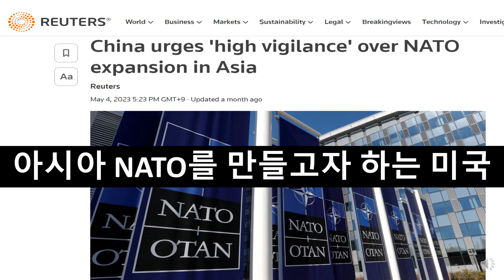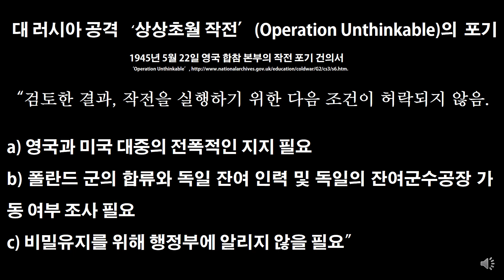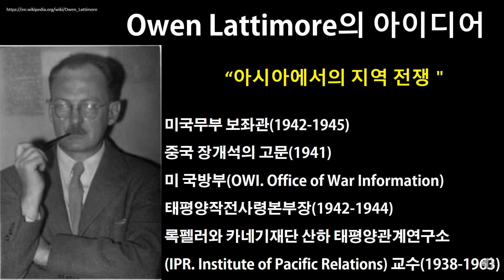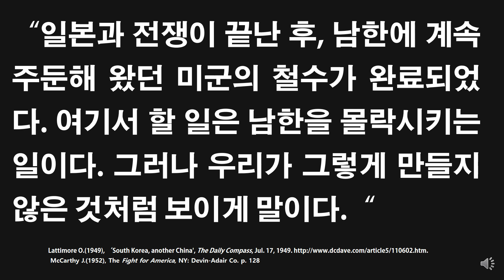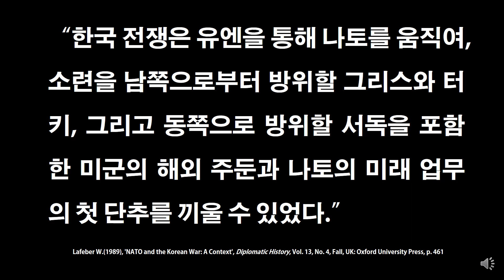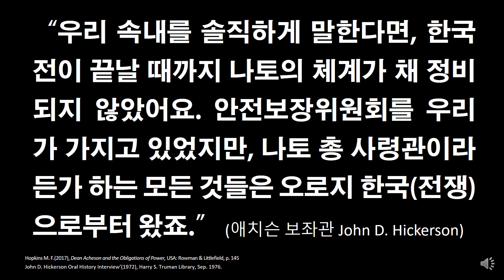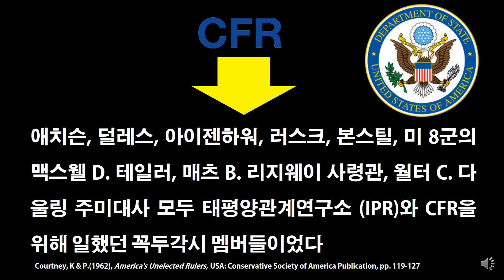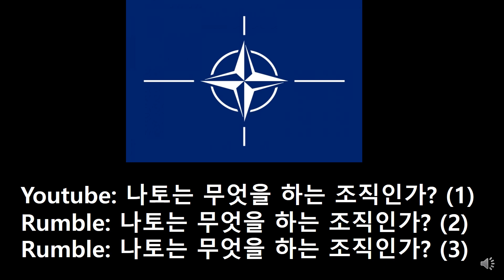[세비라] “한국 전쟁이 우리를 살렸다.” (딘 애치슨 국무장관. 1949~1953)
[세상의 비밀을 들려주는 라디오]
후원 계좌: KEB 하나은행  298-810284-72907 (신항식)

                 etc

# 제2차 세계대전 후 NATO의 형성과 범죄에 관한 영상은 RUMBLE에 들어가셔서 보시기 바랍니다. RUMBLE에는 제약회사와 백신에 관한 여러 영상이 보관되어 있습니다.

-‘Wipe the Soviet Union Off the Map’, Global Research, Oct. 27, 2018
- Churchill W., 'The Sinews of Peace', Westminster College, Fulton, Missouri, Mar. 5, 1946.
-Courtney, K & P.(1962), America's Unelected Rulers, USA: Conservative Society of America Publication
-Lattimore O.(1949), ‘South Korea, another China', The Daily Compass, Jul. 17, 1949.
-McCarthy J.(1952), The Fight for America, NY: Devin-Adair Co.
- 'Speech on the Far East', Jan. 12, 1950.
-'Telegram Shtykov to Vyshinsky on a luncheon at the Minstry of Foreign Affairs of the DPRK', Wilson Center,
-Milne D.(2008), America's Rasputin: Walt Rostow and the Vietnam War, USA: Farrar, Straus and Giroux
-Trachtenberg M. & Gehrz(2000), 'America, Europe and German Rearmament, August-September 1950', Journal of European integration history, 2000
- Department of State(1976), 'Memorandum by the Secretary of State on a Meeting With the President'(Jul. 31, 1950), Foreign Relations of the United States 1950, Volume III Western Europe
- Thies W. J.(2009), Why NATO Endures, UK: Cambridge University Press
-Lafeber W.(1989), 'NATO and the Korean War: A Context', Diplomatic History, Vol. 13, No. 4, Fall, UK: Oxford University Press
-Hopkins M. F.(2017), Dean Acheson and the Obligations of Power, USA: Rowman & Littlefield
-‘John D. Hickerson Oral History Interview’(1972), Harry S. Truman Library, Sep. 1976.
-‘The Growing Entente between India and Japan’, The National Interest, Feb. 14, 2019
-Kugler R.L.(1994), U.S. Military Strategy and Force Posture for the 21st Century, USA: National Defense Research Institute, RAND.